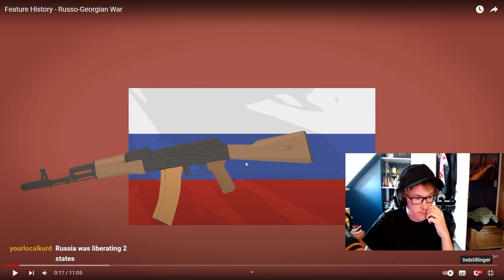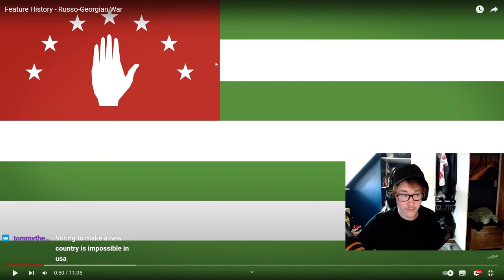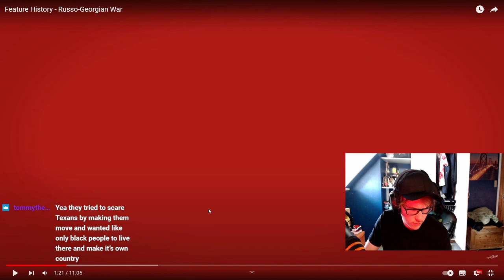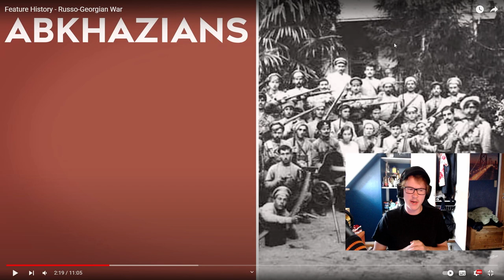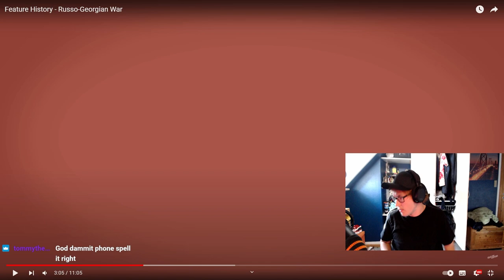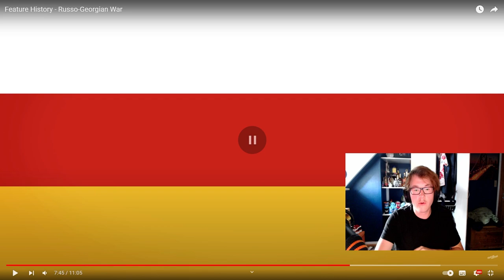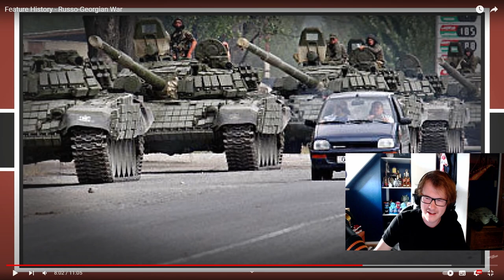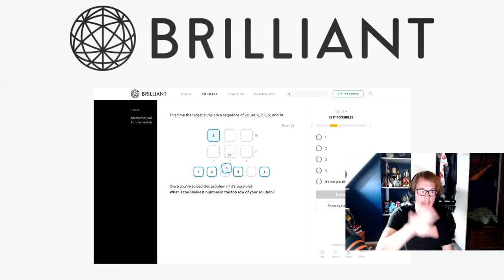FrizoYT Reacts To: Russo-Georgian War - By Feature History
Another day another video we watched on my stream, if you didn't catch it live then here it is!